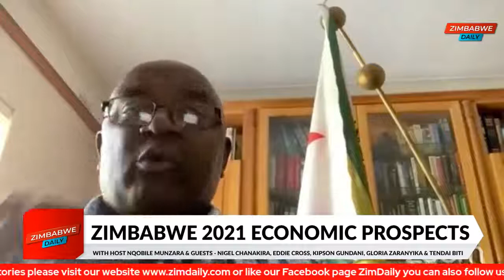RE-BROADCAST: THE BIG DEBATE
ZIMBABWE 202 ECONOMIC PROSPECTS

Re-broadcast of The Big Debate on Heart and Soul Radio.